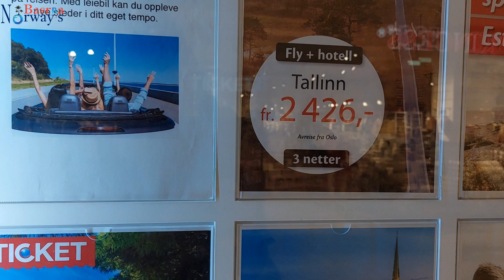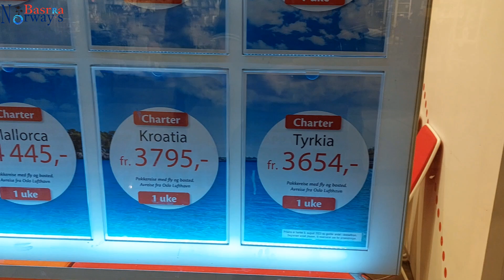جولة في مدينة سترومن النرويجية.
جولة في مدينة سترومن النرويجية. تتعرفون من خلالها على كيفية الوصول إلى مدينة سترومن من مدينة ليلاستروم والتعرف على الأسواق الرئيسية في المدينة ومحطة قطار ومحطة الباصات وابرز شوارع المدينة.مدينة Lillestrøm النرويجية. أقرب مدينة لمطار اوسلو .مدينة قريبة إلى اوسلو العاصمة.اجمل المدن النرويجية الصغيرة .مدينة قريبة على الجامعات النرويجية. افضل مدينة مناسبة للعيش بالنسبة للعوائل. توفر الأسواق العربية فيها .كل وسائل النقل متوفرة فيها من قطار وباصات .محطة قطار ليلاستروم كبيرة وجميلة .مول التسوق في مدينة ليلاستروم النرويجية. انتشار المطاعم النرويجية والمطاعم الأخرى في المدينة. وجود أسواق شرقية لبيع المواد الغذائية المناسبة للمهاجرين العرب وباقي الدول الاسيوية واسمه ساراي .السوق التركي ساراي في وسط مدينة ليلاستروم.مطعم البلقان بالقرب من محطة ليلاستروم. اهم الفنادق النرويجية في مدينة ليلاستروم.يسكن في مدينة ليلاستروم الكثير من الجاليات العربية منهم العراقيين والسوريين واللبنانين ومن المغرب والجزائر ومصر وكذلك أتراك وصوماليين وارتيرين. مدينة جميلة ومتكاملة من كافة النواحي انصح بالانتقال والعيش فيها .